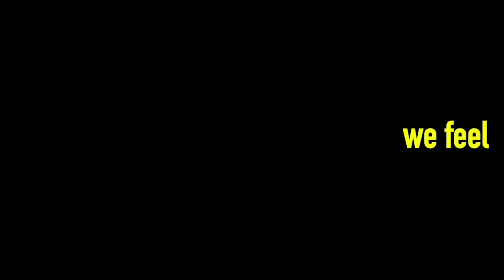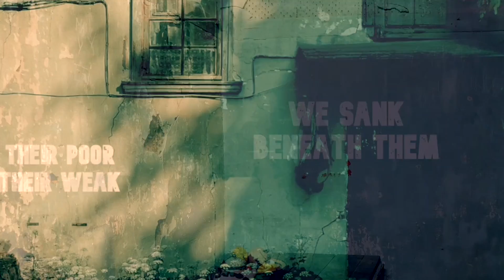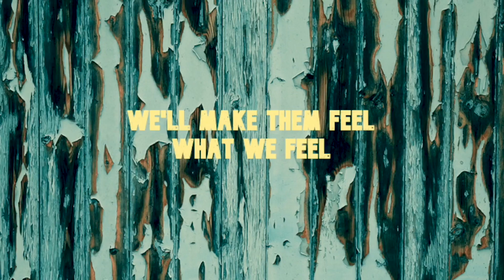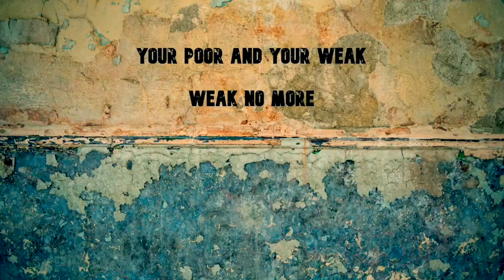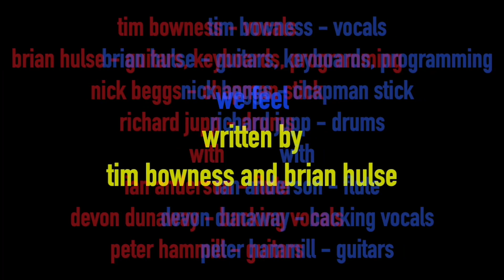TIM BOWNESS - We Feel (OFFICIAL VIDEO)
Taken from the album 'Butterfly Mind'.